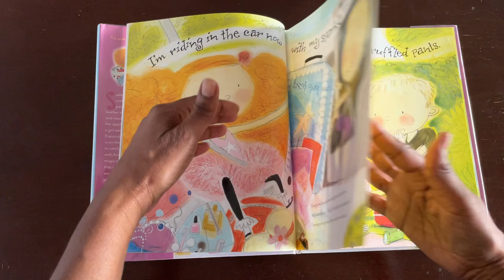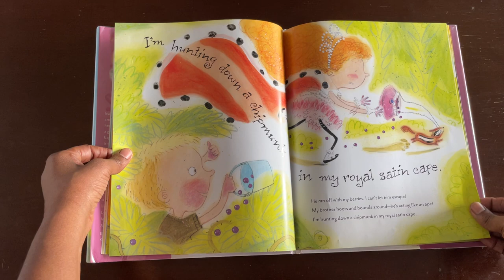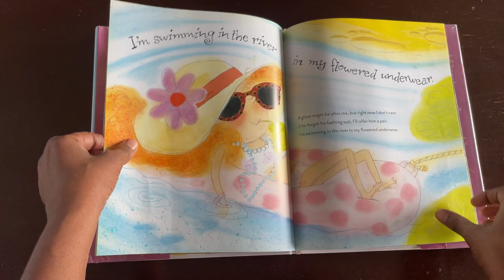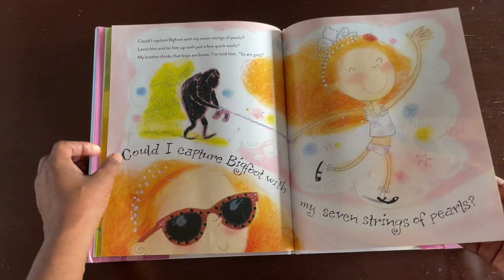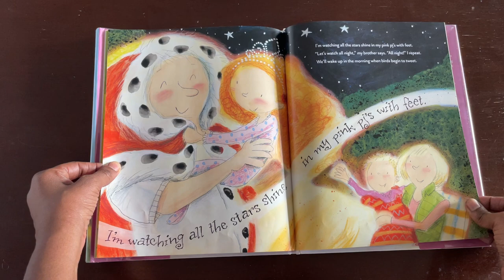I'm Gonna Climb a Mountain in My Patent Leather Shoes by Marilyn Singer | Books for kids read aloud!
I'm Gonna Climb a Mountain in My Patent Leather Shoes written by Marilyn Singer, illustrated by Lynne Avril.

Have you ever worn patent leather shoes? Visit your local library to see just how she climbs a mountain in her patent leather shoes.

Copyright information:
* The material shown in this video is owned by the author, illustrator, and publisher of this book.